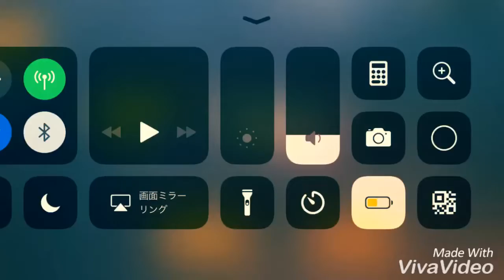荒野行動ガチャ